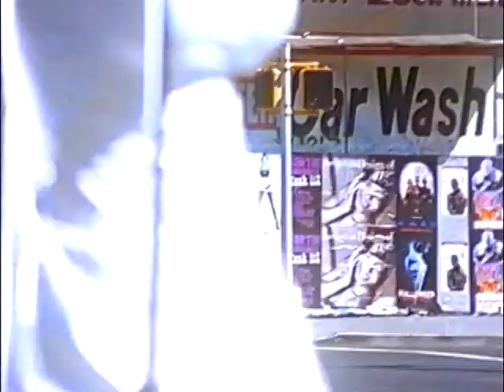Lil Suzy - When I Fall In Love (1995)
1995, Música estilo eurodance produzida nos Estados Unidos por Chris Phillips. Vocais de Suzanne Melone e Chris Phillips.
1995, Eurodance style song produced in the US by Chris Phillips. Vocals by Suzanne Melone and Chris Phillips.

Legendas opcionais / Optional subtitles:
Inglês / English

Outros videoclipes / Other videoclips:
Lil Suzy - Take Me In Your Arms